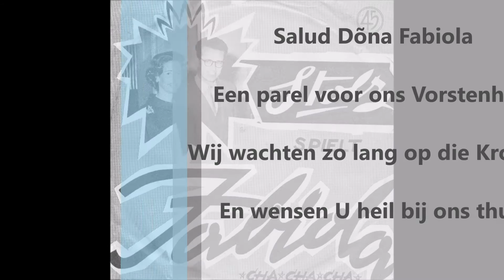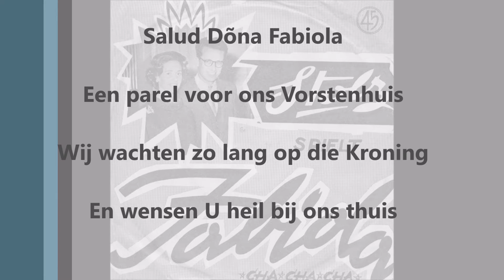Fabiola - Johan Stollz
Begin jaren '60 bracht Johan Stollz – hij schreef zijn naam toen nog als ‘Stolz’ met één l - de allereerste ode aan de nieuwe Belgische koningin. Ook het b-kantje ‘Parel van Madrid’ ging over Fabiola.